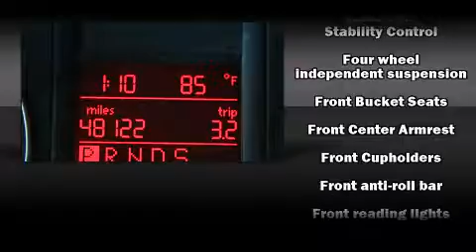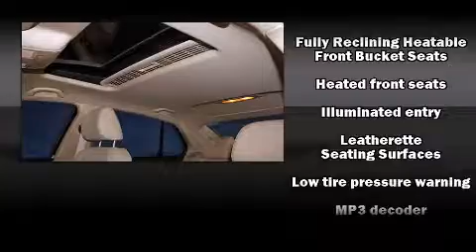2007 Volkswagen Jetta Wolfsburg in Englewood, CO 80113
Murray Motorworks
4651 S. Broadway
in Englewood, CO 80113

The 2007 Volkswagen Jetta. This 4 door, 5 passenger sedan has not yet reached the 50,000 mile mark! Smooth gearshifts are achieved thanks to the refined 5 cylinder engine, providing a spirited, yet composed ride and drive. All of the premium features expected of a Volkswagon are offered, including: a tachometer, tilt and telescoping steering wheel, heated door mirrors, power windows, remote keyless entry, an overhead console, and 1-touch window functionality. For drivers who enjoy the natural environment, a power moon roof allows an infusion of fresh air. Audio features include a CD player with MP3 capability, and 8 speakers, providing excellent sound throughout the cabin. Volkswagon also prioritized safety and security with features such as: dual front impact airbags, head curtain airbags, traction control, brake assist, anti-whiplash front head restraints, a security system, and 4 wheel disc brakes with ABS. Various mechanical systems are monitored by electronic stability control, keeping you on your intended path. A Carfax history report provides you peace of mind by detailing information related to past owners and service records. Our knowledgeable sales staff is available to answer any questions that you might have. They'll work with you to find the right vehicle at a price you can afford. We are here to help you.